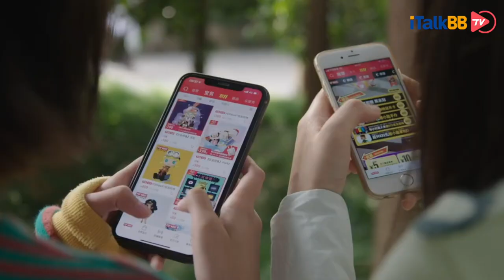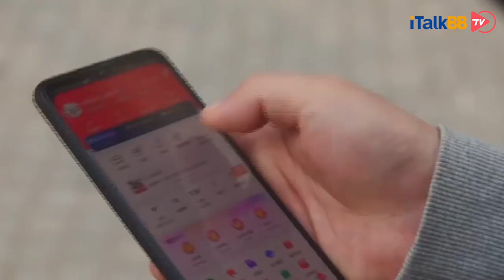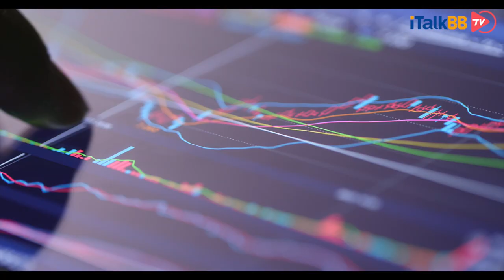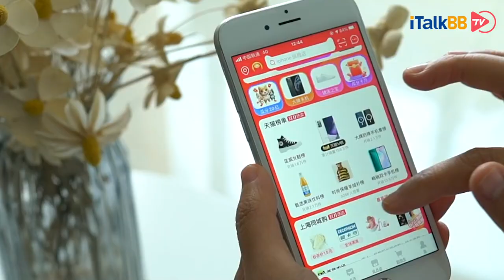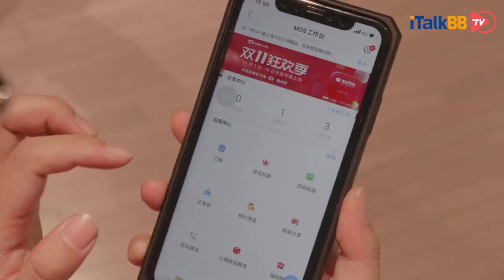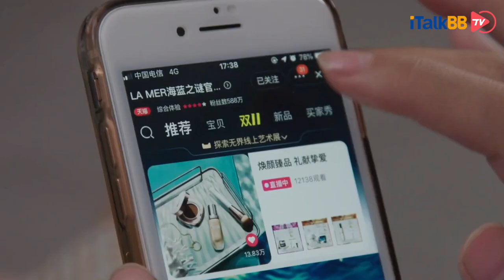“双十一”的冰火两重天，淘宝大卖股票暴跌，该抛还是该留，阿里巴巴的未来将何去何从？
中国消费者被压抑的需求，在双十一这一天彻底得到了释放，从而造就了交易额的大涨。不过就在大家都沉浸在消费狂欢之时，赴美上市的阿里巴巴股票，却迎来了疫情以后最大的一次跌幅。从11月初的310美元，跌至266亿美元，市值蒸发了1200亿美元。这是为什么呢？今天我们就来看一看淘宝“双十一”的前与后。